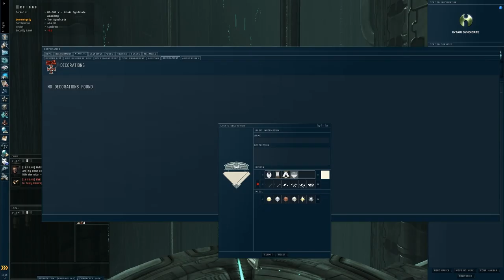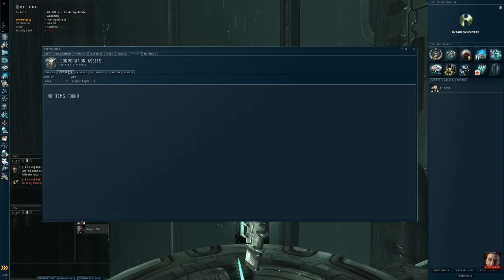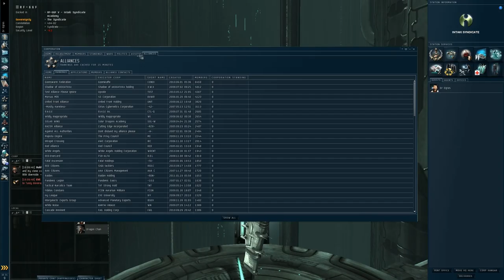Let's Play Eve Online -- Episode 20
This week we set up our corporation!  In the process I go through how to set up titles and access rights for corp members this is important stuff if you are going to be setting up a corp of your own.  Then we find a Magnometric site!